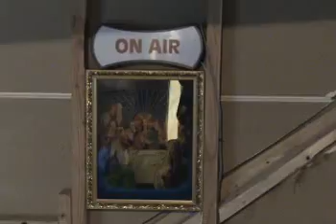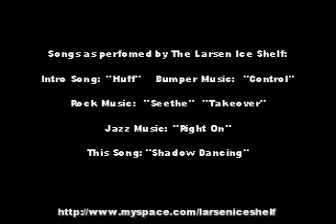The Larsen Ice Shelf Show: Episode 3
Apocalyptic Satire . . . The final frontier where The Larsen Ice Shelf transcends all borders with their futuristic aptitude to bridge all psychotronically expedited gaps in end-times cognition. Here they are doing a spoof of nationally syndicated talk radio host Michael Savage.